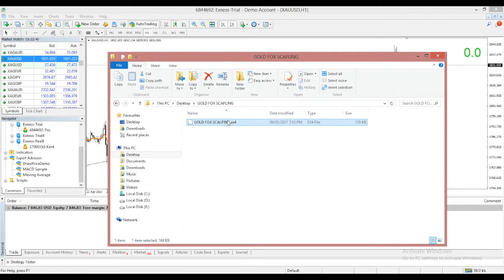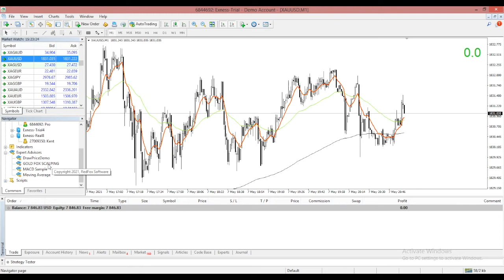How to install GOLD FOX SCALPING Expert Advisors for Meta Trade 4 (MT4)